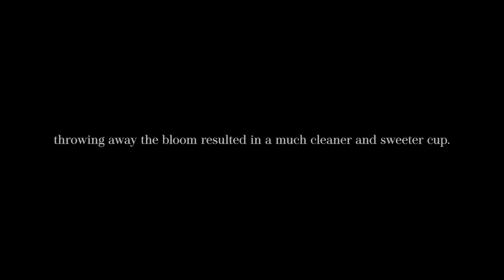✨『 KADOU M1 Dripper 』 Designed in Taiwan, Made in Japan | Pour-Over Coffee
📌 Hello everyone, I recently got this Kadou M1 Dripper, which is designed by a Taiwanese barista, 👨‍🎨 可樂哥 (Kě lè gē), and made in Japan by Hasami-yaki a ceramics brand. It is an improved cone shaped dripper. In the video we tried to recreate 可樂哥's original brewing technique (link below).

It is an interesting dripper because it has a total of 32 ribs with the shorter ribs at the top part of the dripper, which allows a slower flow rate at the low water level. It also has the benefit of a fast and smooth air flow - faster than Hario V60 and less easy to clog.
The dripper has a wider angle design than V60 (wider "V") which offers more space for the bloom to expand and leads to a more even extraction.
*01 or 02 Paper filter fits.

It is quite a popular dripper amongst the coffee enthusiasts community in Taiwan so I wanted to share this with you guys!

1. Prepare 20g of coffee (5.5 grind size)
2. Boil Water to 93°C or above
3. Pre-heat and pre-wash the filter + dripper
4. Start pouring quickly from in to out wet all the grinds
5. At 40ml start pouring back in and more slowly then out (stage 1)
6. At 120ml, start pouring faster at the outer coffee bed in a swirling motion
7. At 220ml, start going back to the middle and finish at 260ml
8. Let all the water to drip
9. And it's ready to drink!

🎵 Music featured in this video:
Dot The I's And Cross The T's - Frook

My name is Jefferson Chen and I enjoy making videos! I don't focus on any particular genre or style of videos, and just upload any personal project I do for fun. Although I'm not a specialist or professional, I love the process of 🎥filming and ⚙️editing, and being able to produce content that you guys can enjoy!

I'm a 20 years old Chinese-Brazilian university student in Melbourne, Australia. I am currently studying 📚 Bachelor of Banking and Finance and Bachelor of Business (double degree). I mainly speak English but I do speak Portuguese and a bit of Chinese (mand & canto)! I am currenly in Macau due to COVID.